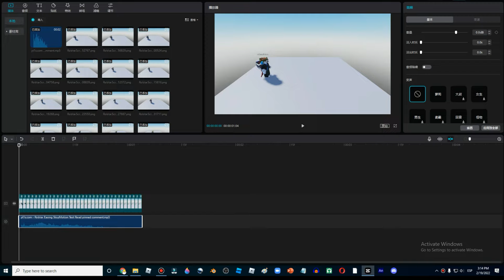como lo hice stopmotion camino test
F POR UN DESCANSO YO :(